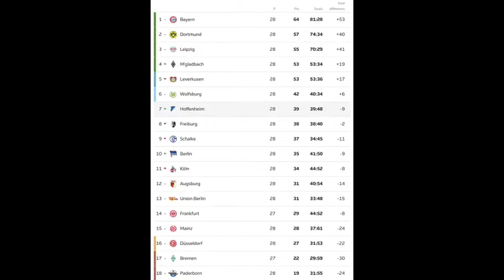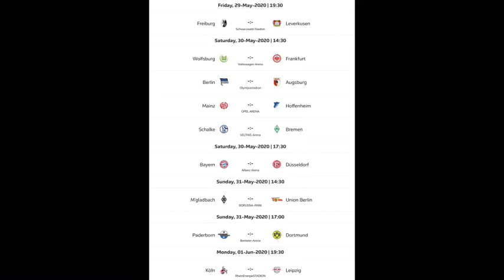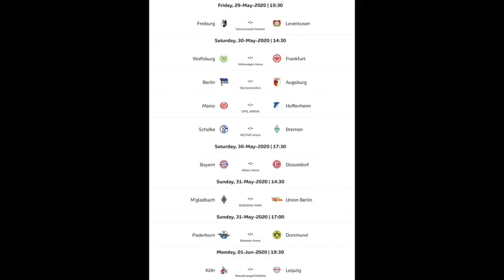Gameweek 28 | BUNDESLIGA review | ENGLISH week | Florian Wolfrum & Adam 'THE GREEK' Harilaou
Join the boys Gav Mack, Florian Wolfrum & Alex Osborn reviewing Bundesliga football action. Guest appearance from Adam 'The Greek' Harilaou with some expert analysis. DO NOT MISS!

This week the boys caught up on all the midweek 'English week' action, discussed various talking points.

As ever look out for the new edtion of 5 in midfield discussing a new Top 5 & also another review of the midweek Bundesliga action.